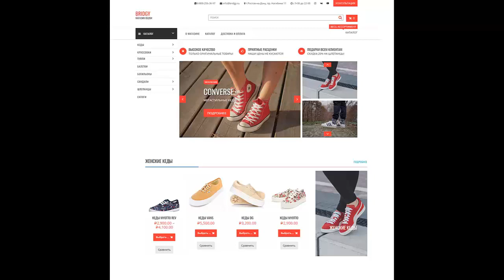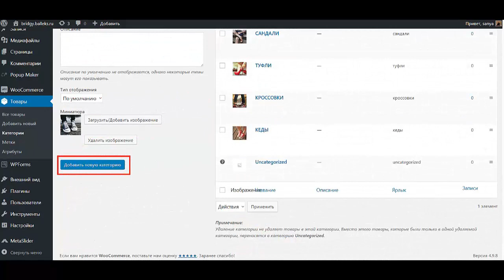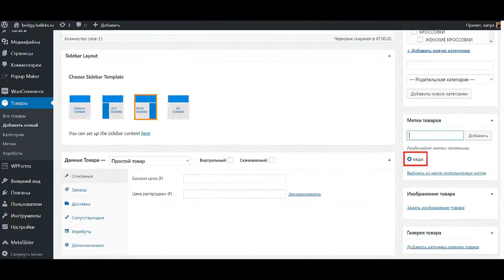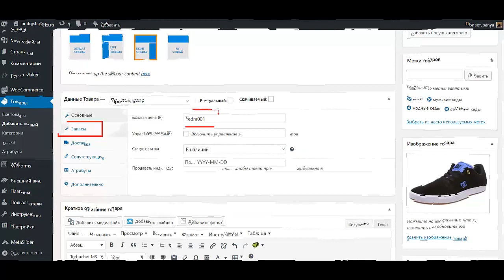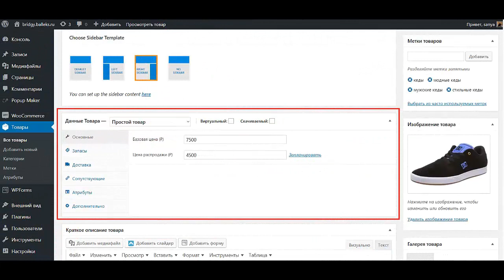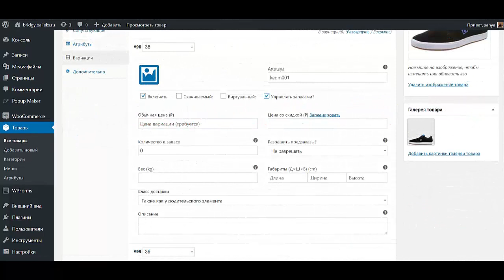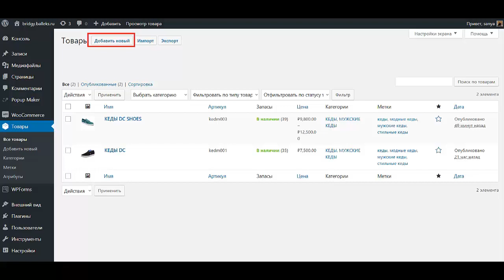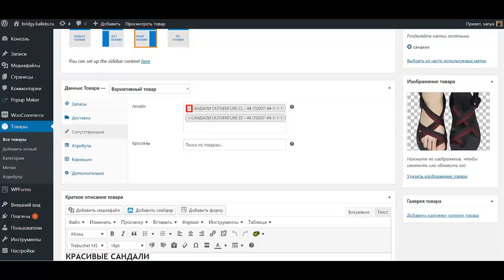Создать интернет магазин самому пошаговая инструкция. Создать интернет магазин по шаблону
Из этого видео Вы узнаете узнаете о том как создать интернет магазин самому пошаговая инструкция. Если вас интересует вопрос о том как создать интернет магазин по шаблону, то посмотрите это видео. Из этого видео Вы можете получить уникальнвй контент о том как создать интернет магазин с нуля самому. Действительно высококачественного контента на тему создать интернет магазин самому пошаговая инструкция очень мало, но этот интенесив будет прекрасная находка для Вас.